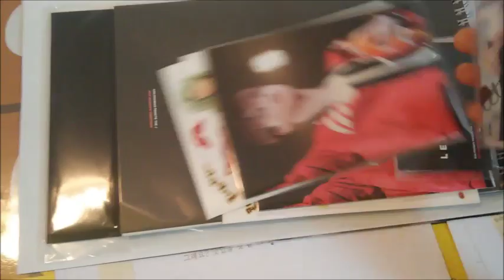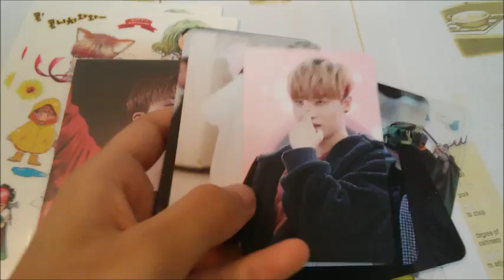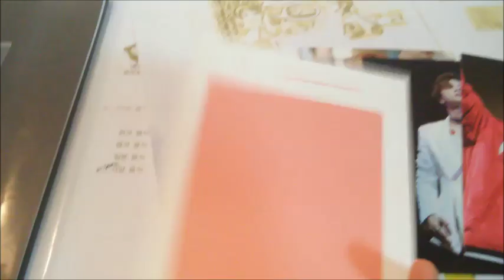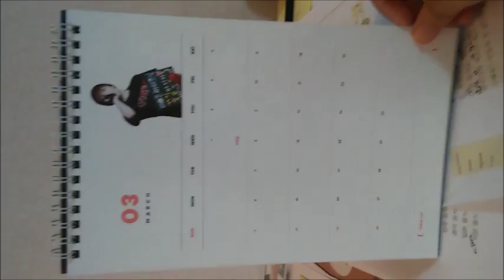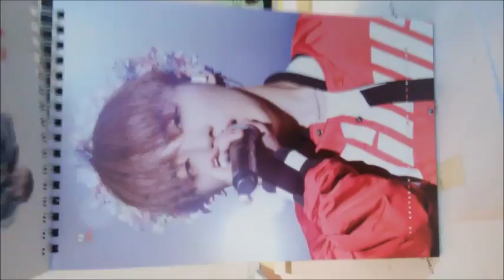[Unboxing] THE J LET ME LOVE YOU 2017 CALENDAR